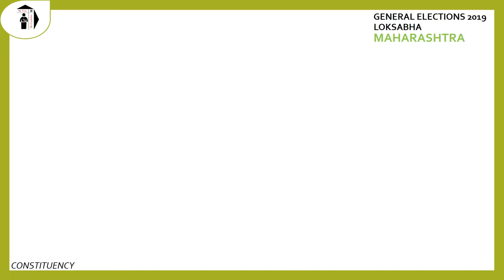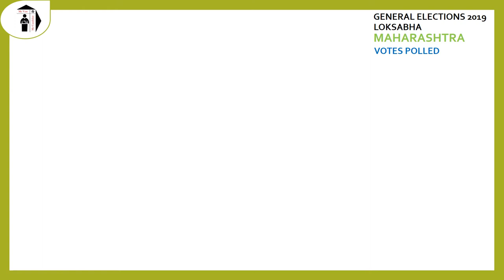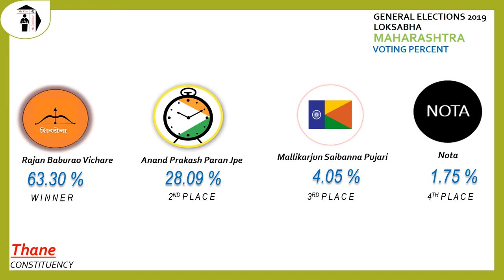Thane Parliament Constituency